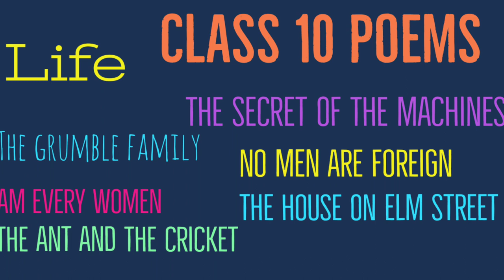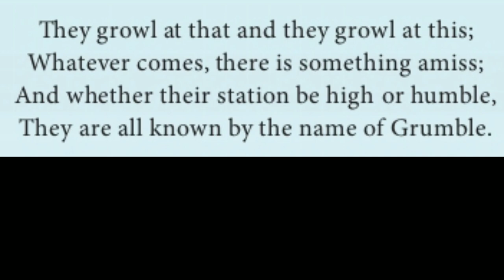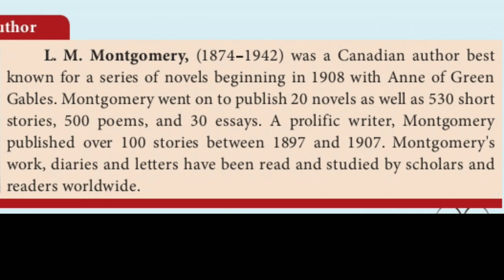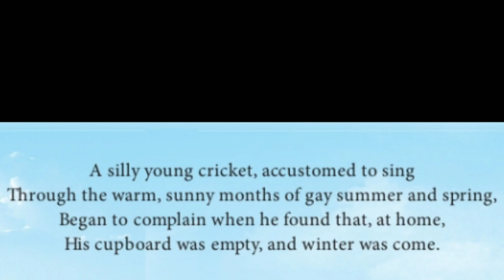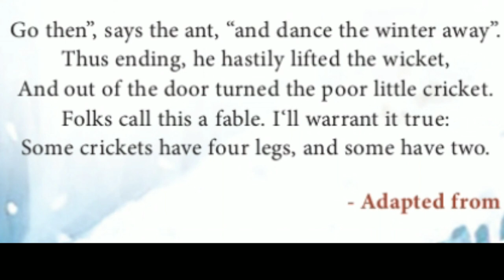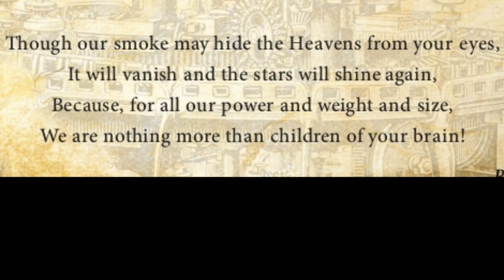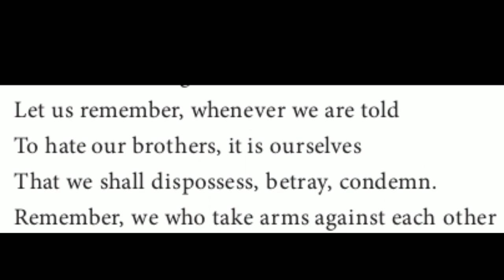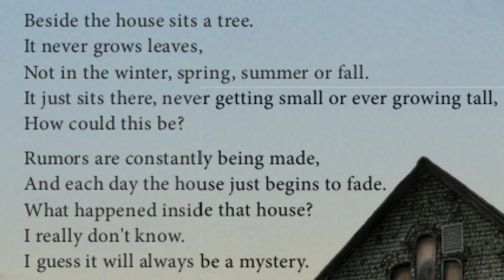class 10, all poems guided reading _ Life_The grumble family_ I'm every women_ machines _ no men are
Video from D. Brinda,English Teacher   class 10, all poems guided reading _ Life_The grumble family_ I'm every women_ the secret of the machines _ no men are foreign_ the ant and the cricket_The house on Elm street